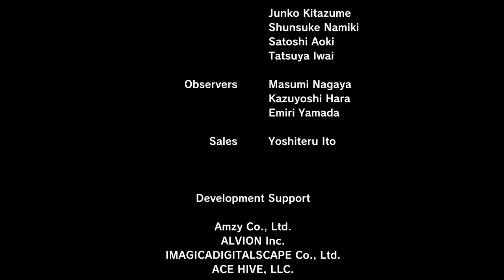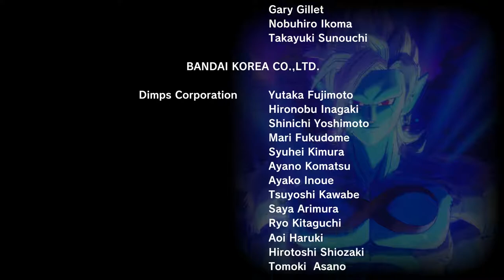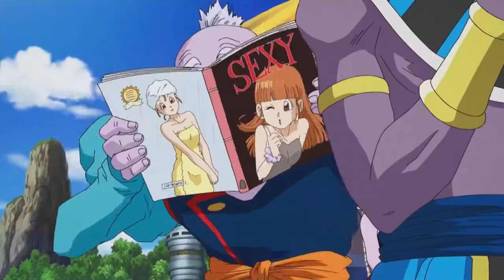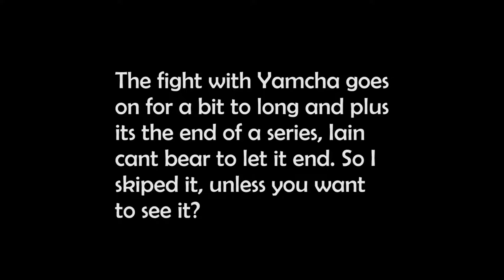Dragon Ball Xenoverse 2 Ep 24 FINALE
It's been a journey for Oreia. From small beginnings to being the savior of saving space and time. The journey ends today and it is a satisfying one. Wherever we go next...we shall see.

Wake Up, Get Up, Get Out There
Persona 5 Sounds of Rebellion
By SHOJI MEGURO and TOSHIKI KONISHI